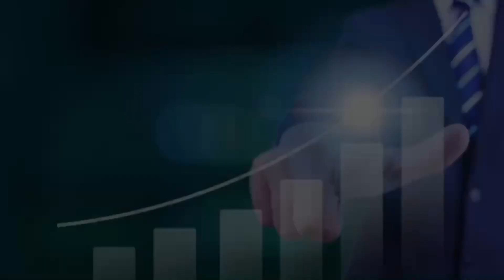Dictation Challenge (PRBeg 英検5級〜4級 初級) No.744